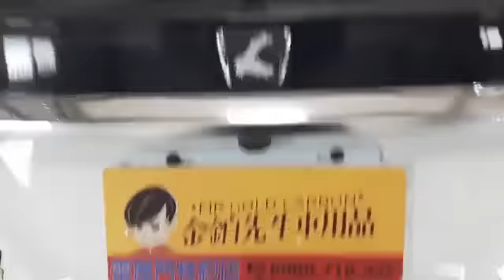U6 turbo雙桿電動尾門/台灣我裝最多/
找專業裝 臉書上搜尋金鉑先生車用品